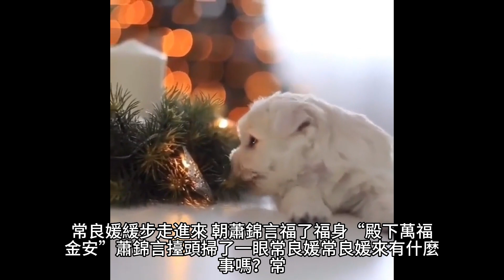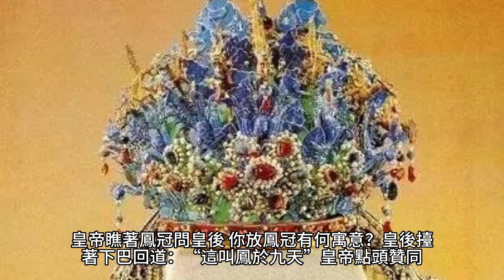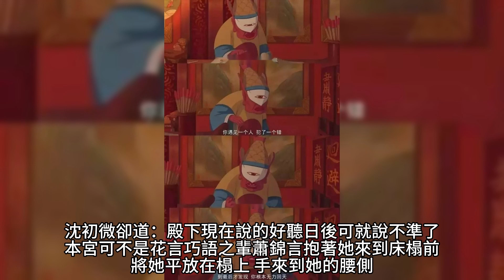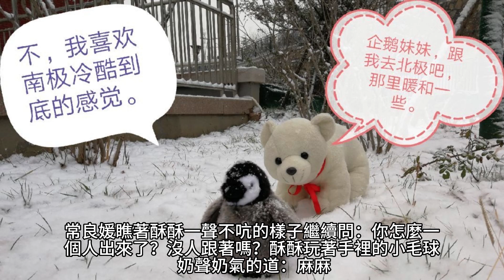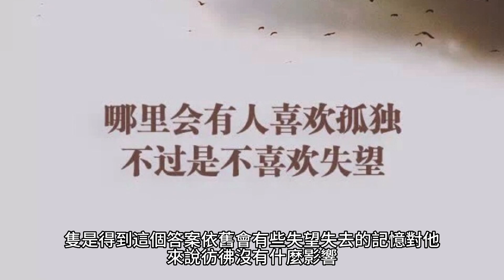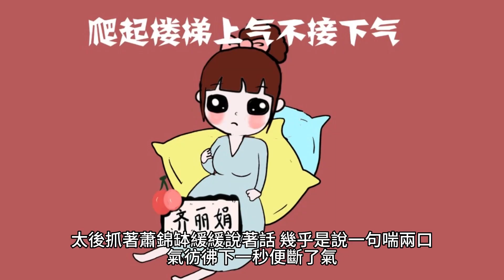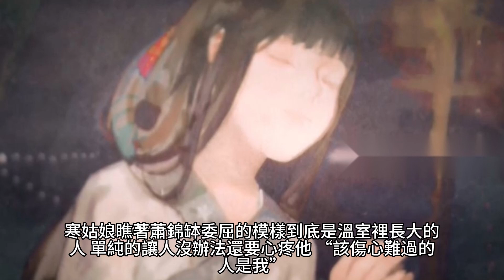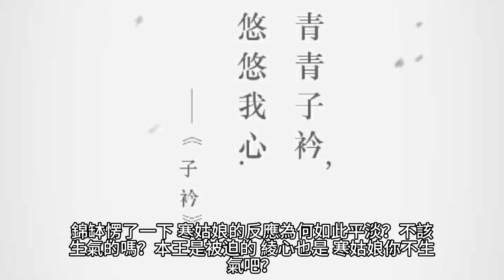{震驚！太子會讀心後夜夜翻我牌子}445~457章 有聲字幕小說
震驚！太子會讀心後夜夜翻我牌子

作者：公子雲思

有聲小說 小說 都市小說 字幕 漫画解说 漫画解说 科幻小說 玄幻魔法 震驚！太子會讀心後夜夜翻我牌子

 產業:
美食特產, 快遞配送, 食品雜貨
 品牌介紹: